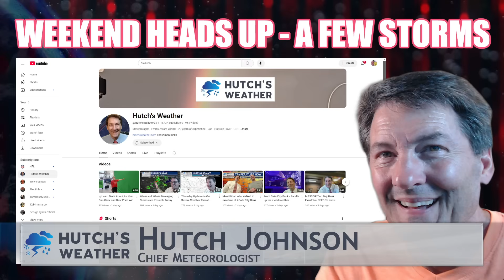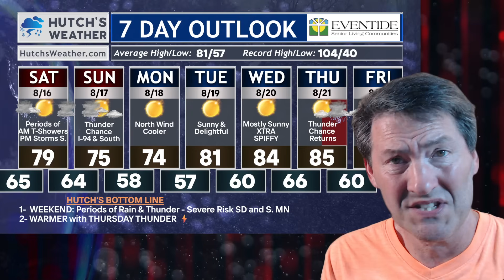Is Severe Weather Headed Our Way This Weekend?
Hutch's Most Comprehensive Forecast- Weekend Rain - Storms & Smoke

0:00 - Introduction
0:31 - Friday Evening Radar - CLEAR HERE - SOGGY CITIES!
2:49 - Hour By Hour FUTURE RADAR
4:00 - SEVERE STORM RISK This Weekend
5:30 - SMOKE UPDATE
5:56 - Hometown Planner - Northern Plains
6:59 - RAINFALL this Weekend
8:22 - 7 DAY Planner By Eventide